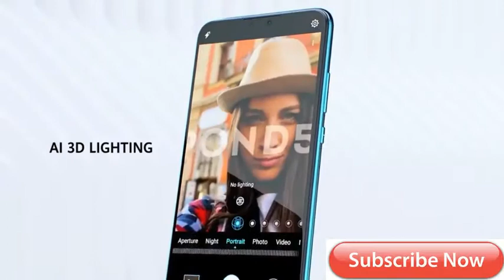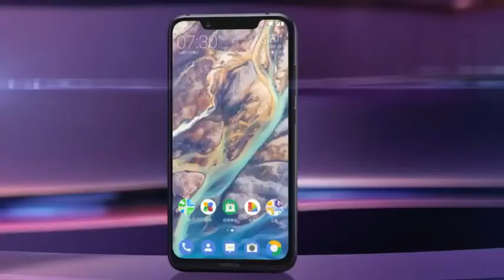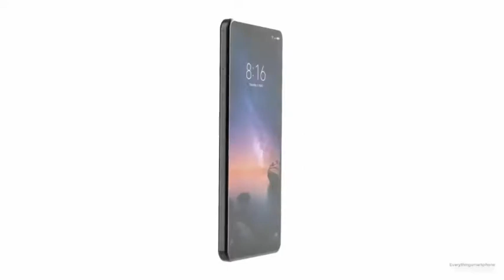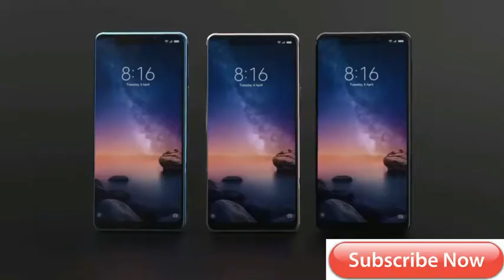Upcoming New Mobile Nokia X7 mobiel